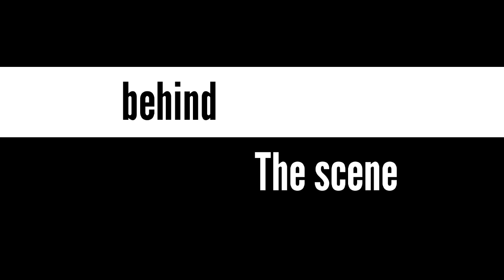Non'stop comedy part 3//vishwapritam